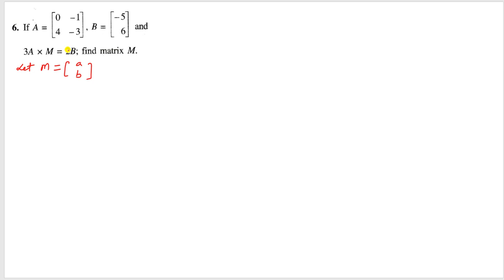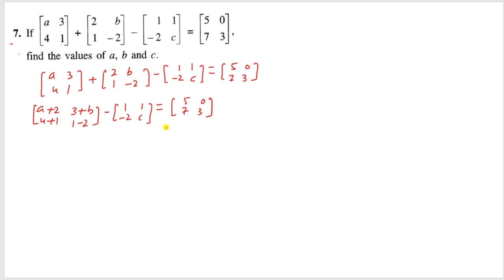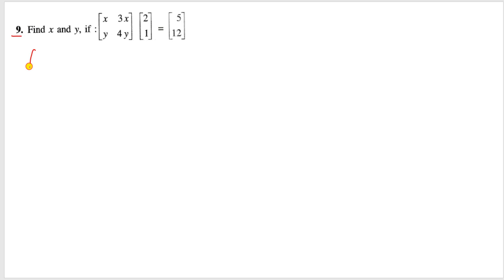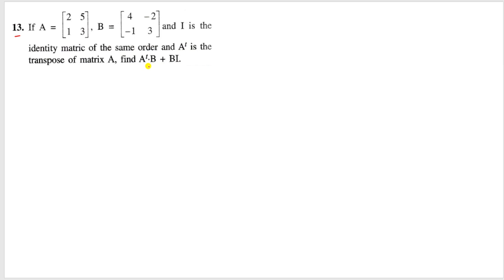CLASS 10TH MATHS MATRICES-12 ICSE BOARD